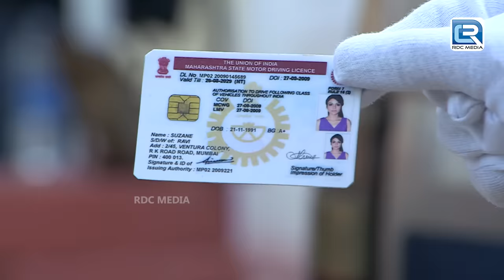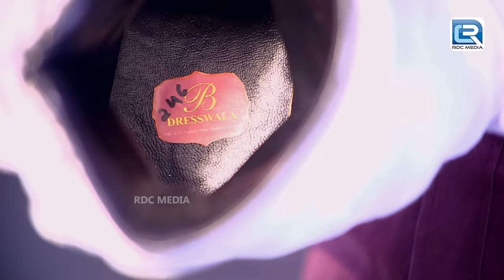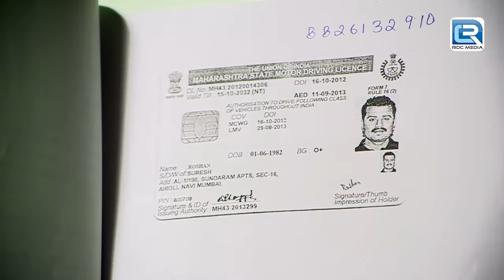आख़िर क्या मिला Abhijeet को Gift Box के अंदर | CID | सी.आई.डी | Episode 1170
Episode: 1170